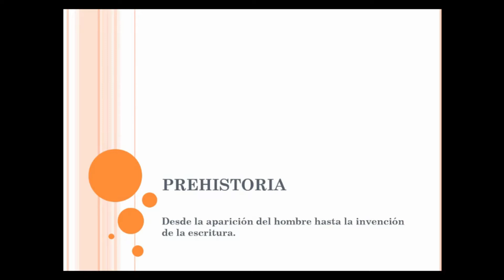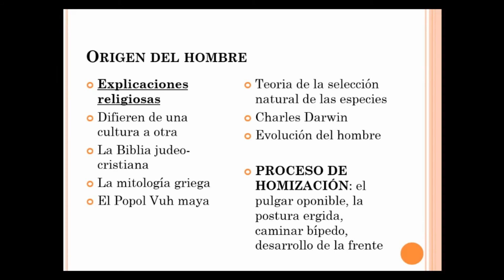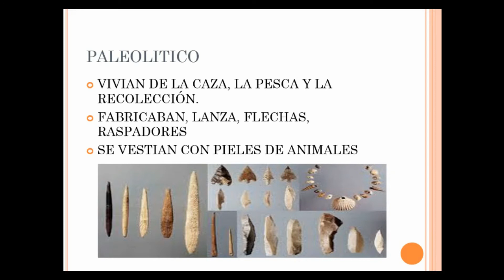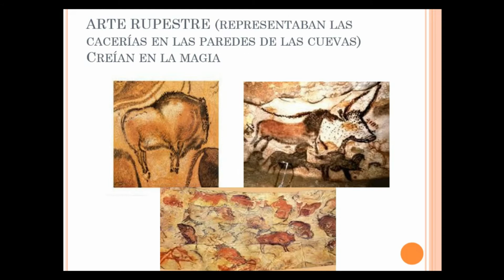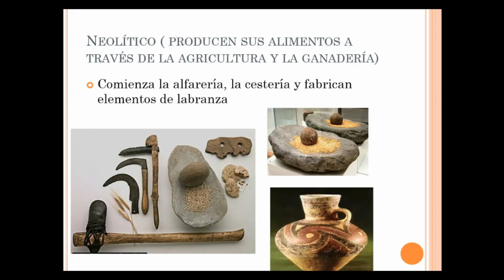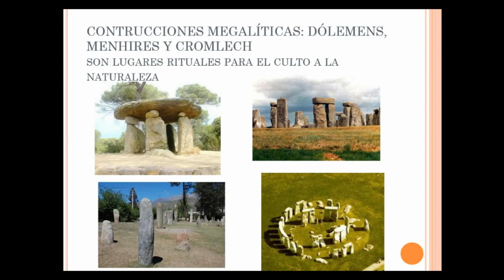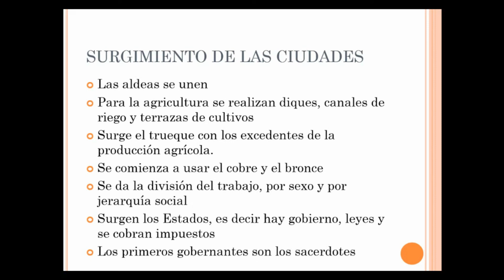PREHISTORIA | lo que TENÉS que SABER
PREHISTORIA | lo que TENES que SABER